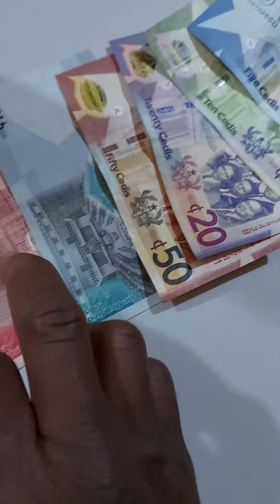How To Make Money Chase You@nufutenegerbal967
This is powerful Spiritual direction that makes money flow into one's life each day and the person will need the following items to soak all in 777 Spiritual perfume. You need to get all spices, leaf of life,note,maraujina,.